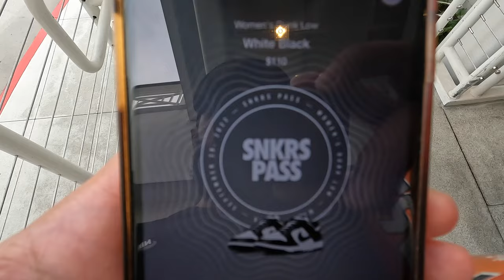Nike Dunk Panda🐼W!! SNKRS PASS!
Today we Picked up some Panda Dunks from Nike in Long Beach and in Pasadena. Finally hit on Snkrs Pass. I got Two pairs on Snkrs Pass today and I got Two men size from the latest Nike drop on SEP 16.